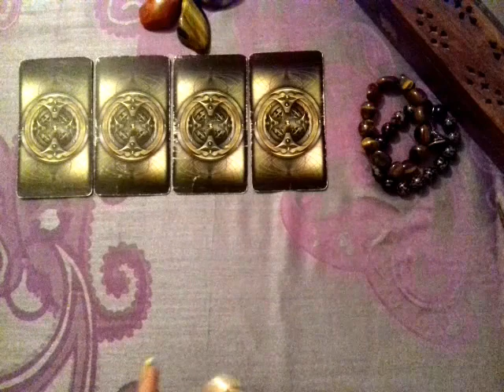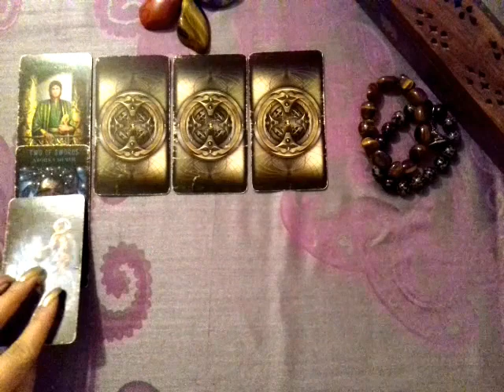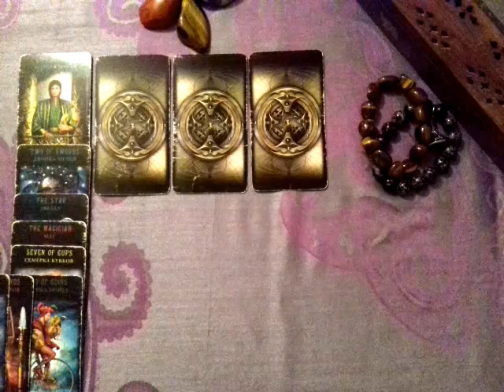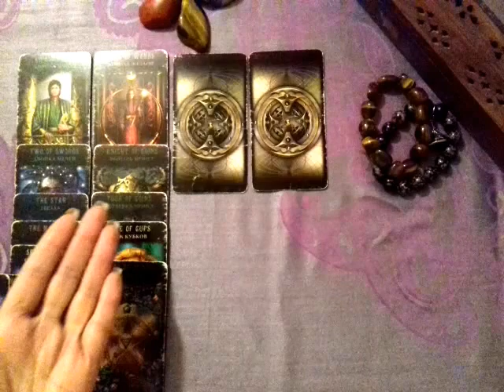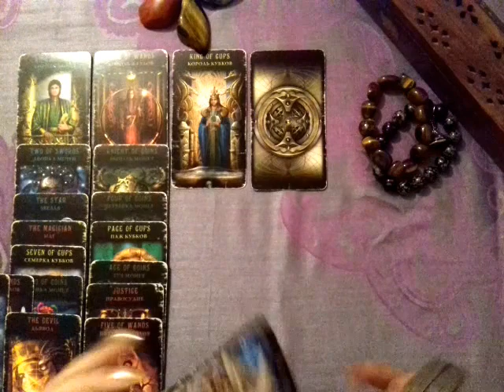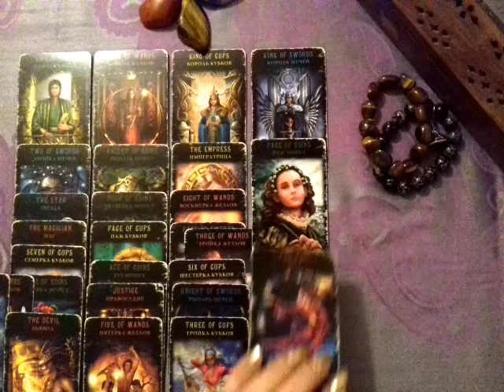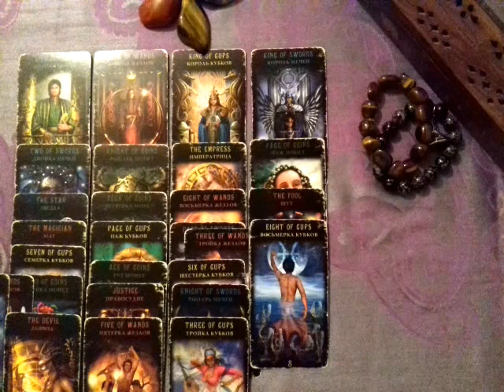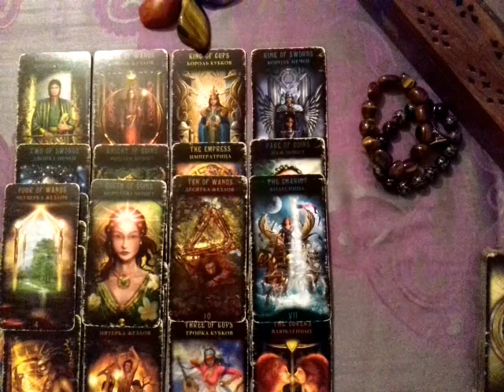Онлайн-Расклад для Женщин!Как ко мне относиться мужчина